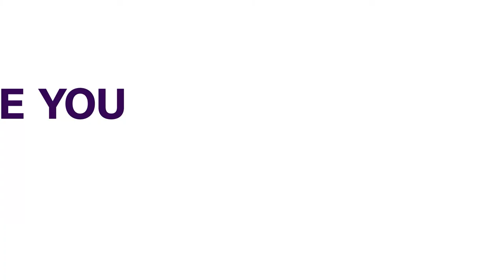Biden Taps Five Cabinet Members To Sell Infrastructure Plan | FOREIGN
U.S President Joe Biden says he would tap five of his Cabinet members to explain his two trillion dollars jobs and infrastructure plan to Congress and the public.